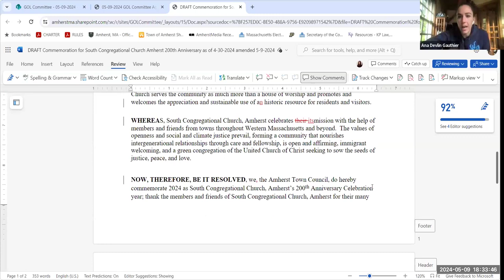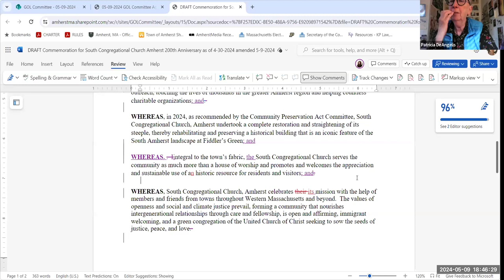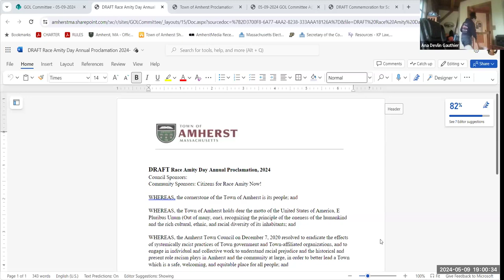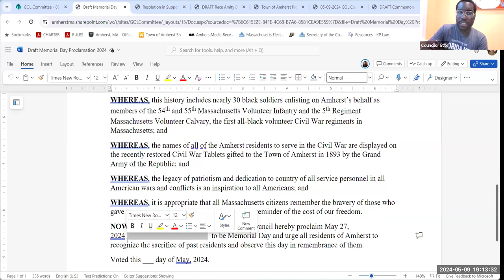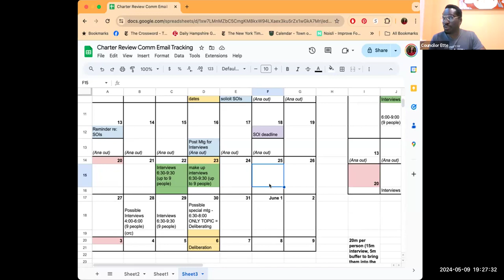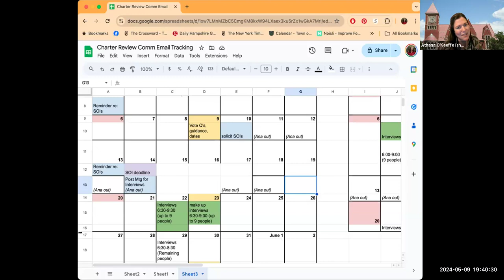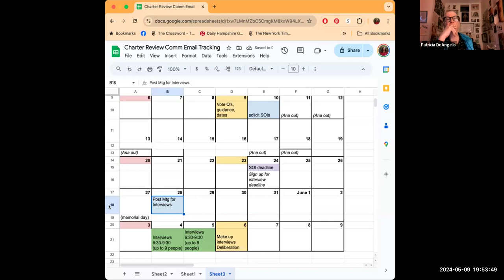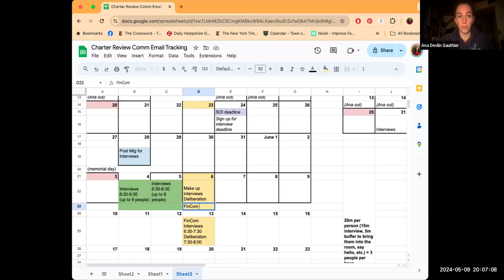Governance, Organization, and Legislation Committee May 9, 2024